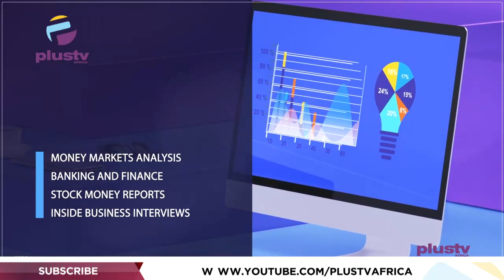Real Estate: Benefits Of 3D Modelling In Construction | BUSINESS INSIGHTS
In the real estate industry, designs and technique are the defining factors and foundation of achieving the best construct whether in the real estate, oil and gas, or any kind of engineering, many industries utilise 3D modelling for a range of projects. .

Benedict Ebeh, Architect, 3D Interior Designer joined us to discuss.